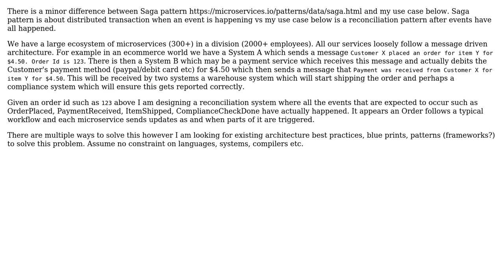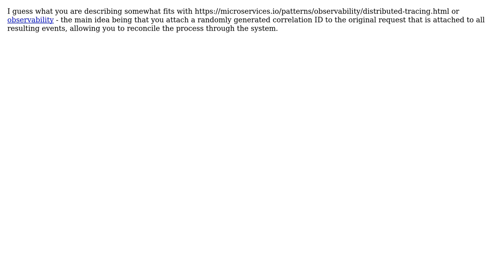Software Engineering: Distributed transaction reconciliation architecture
With thanks & praise to God, and with thanks to the many people who have made this project possible! | Content (except music & images) licensed under CC BY-SA | Music | Images & others | With thanks to user Keir user Calm Storm and the Stack Exchange Network Trademarks are property of their respective owners. You are responsible for your own actions.